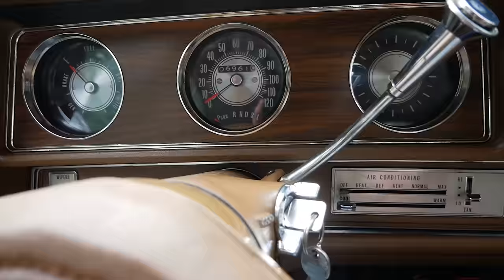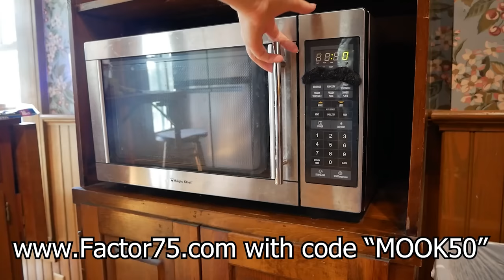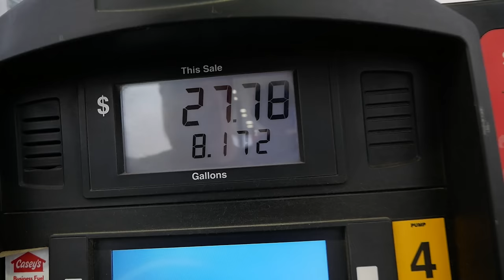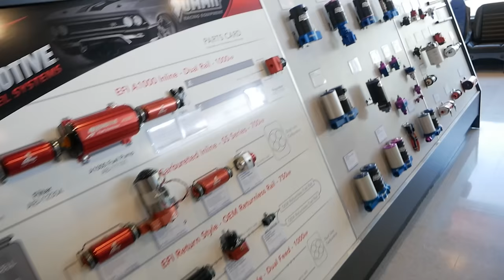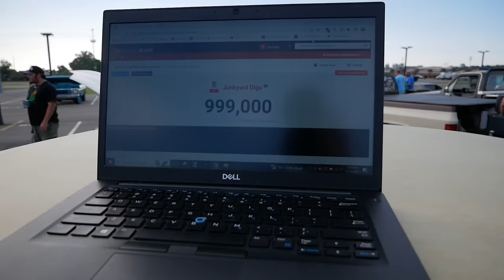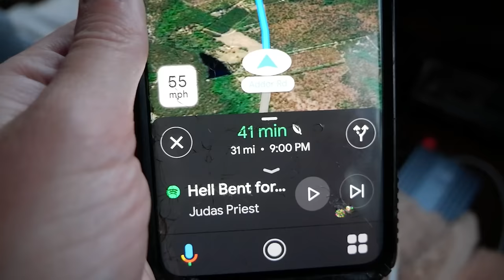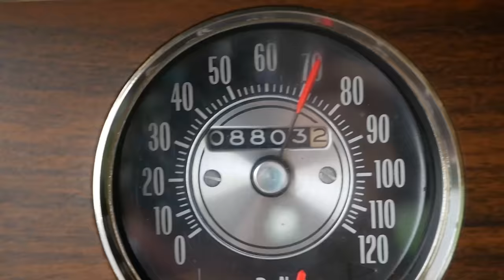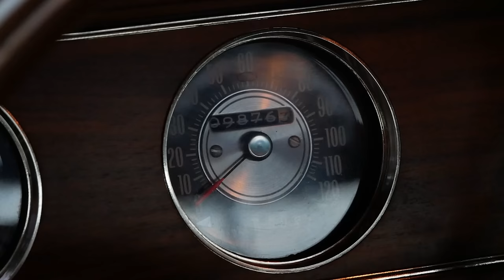Will My UNRESTORED 1972 Cutlass Survive a 2,900 Mile Road Trip?!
Join us on our Hot Rod Power Tour 2023 trip! Will my unrestored Cutlass make it that far? Who knows, not us.

MERCH!